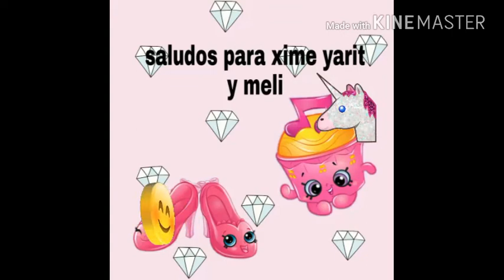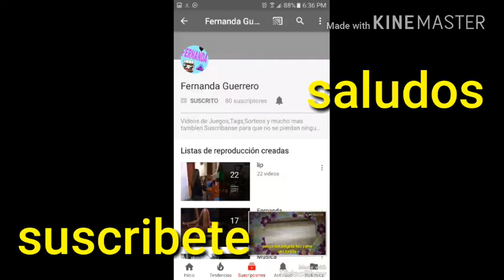Manualidad de rilakuma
Esperó les haya gustado él vídeo